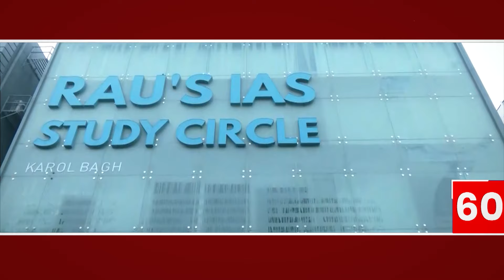Delhi Old Rajendra Nagar Hadsa: हादसे के बाद एक्शन मामले को लेकर पुलिस ने शुरू की जांच | ABP LIVE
ओल्ड राजेंद्र नगर में क्या हुआ...ये तो आपने जान लिया...लेकिन ये हादसा कैसे हुआ...ये सवाल बड़ा है...और पुलिस के लिए भी अभी अनसुलझी पहेली है...जिसकी जांच जारी है...